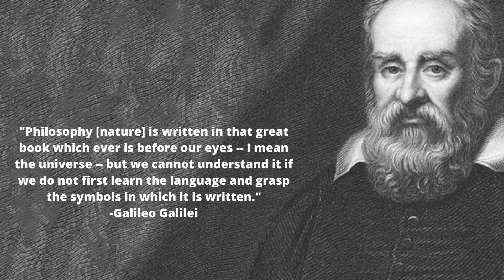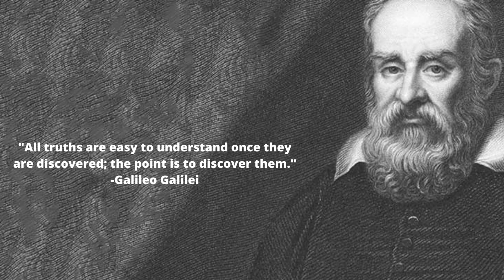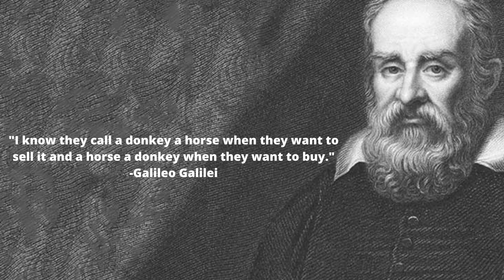Galileo Galilei Quotes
Galileo di Vincenzo Bonaiuti de' Galilei (15 February 1564 – 8 January 1642) was an Italian astronomer, physicist and engineer, sometimes described as a polymath. Commonly referred to as Galileo, his name was pronounced /ˌɡælɪˈleɪ.oʊ ˌɡælɪˈleɪ.iˌ/ (GAL-ih-LAY-oh GAL-ih-LAY-ee, Italian: [ɡaliˈlɛːo ɡaliˈlɛi]). He was born in the city of Pisa, then part of the Duchy of Florence.[4] Galileo has been called the "father" of observational astronomy,[5] modern physics,[6] the scientific method,[7] and modern science.[8]

Galileo studied speed and velocity, gravity and free fall, the principle of relativity, inertia, projectile motion and also worked in applied science and technology, describing the properties of pendulums and "hydrostatic balances". He invented the thermoscope and various military compasses, and used the telescope for scientific observations of celestial objects. His contributions to observational astronomy include telescopic confirmation of the phases of Venus, observation of the four largest satellites of Jupiter, observation of Saturn's rings, and analysis of lunar craters and sunspots.

Galileo's championing of Copernican heliocentrism (Earth rotating daily and revolving around the Sun) was met with opposition from within the Catholic Church and from some astronomers. The matter was investigated by the Roman Inquisition in 1615, which concluded that heliocentrism was foolish, absurd, and heretical since it contradicted Holy Scripture.[9][10][11]

Galileo later defended his views in Dialogue Concerning the Two Chief World Systems (1632), which appeared to attack Pope Urban VIII and thus alienated both the Pope and the Jesuits, who had both supported Galileo up until this point.[9] He was tried by the Inquisition, found "vehemently suspect of heresy", and forced to recant. He spent the rest of his life under house arrest.[12][13] During this time, he wrote Two New Sciences (1638), primarily concerning kinematics and the strength of materials, summarizing work he had done around forty years earlier.[14]